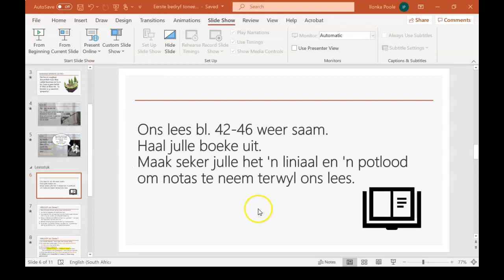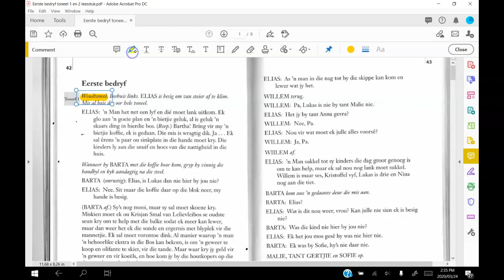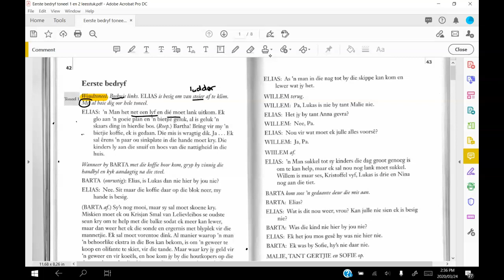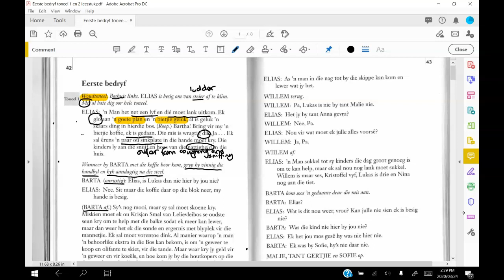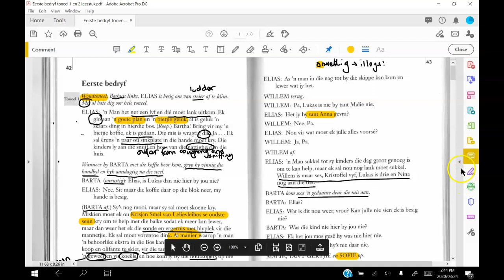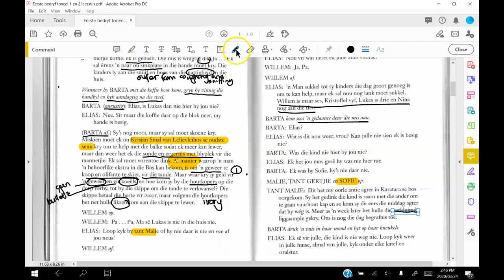FIela se kind eerste bedryf toneel een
This is the first part of Fiela se kind Eerste bedryf toneel een 's analysis.  This is a reference video to help you understand the line-by-line discussion.  Please note it is a detailed discussion.  Part 2 follows.